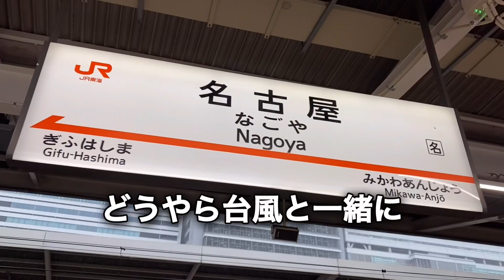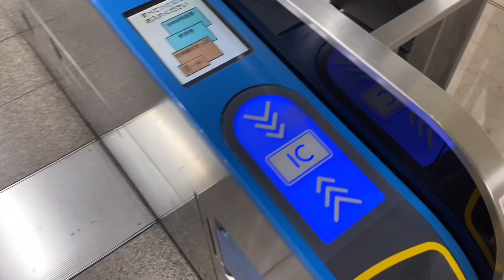【帰省編】アラフォー独身ぼっちの一人暮らしvlog【Vol.25】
【東京アラフォー独身ぼっち男の穏やかな暮らし】
気軽にコメントして仲良くしてもらえたら嬉しいです